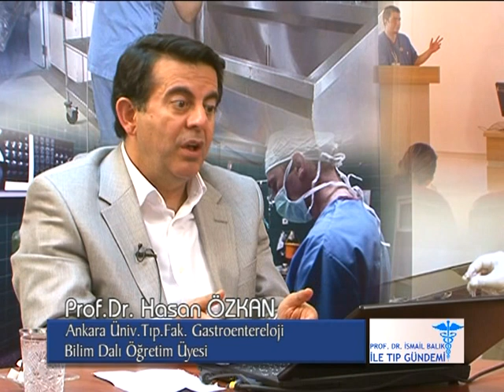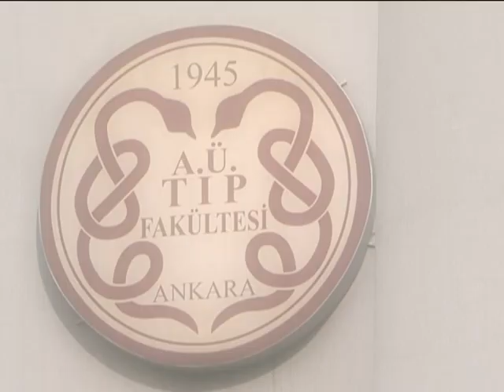Prof. Dr. Hasan ÖZKAN, Sindirim kanalı check up'ı ( teşhis yöntemleri )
Tıp Gündemi - 24. Program
Prof. Dr. Hasan ÖZKAN   -  Ankara Üniversitesi Tıp Fakültesi Gastroenteroloji Bilim Dalı Öğretim Üyesi
"Sindirim kanalı check up'ı ( teşhis yöntemleri )"

•Sindirim sistemi hastalıkları
•Check -- up'ın erken teşhisteki önemi
•Beslenme şekli -- kanser ilişkisi
•Endoskopi